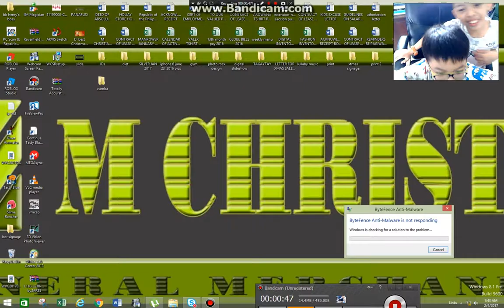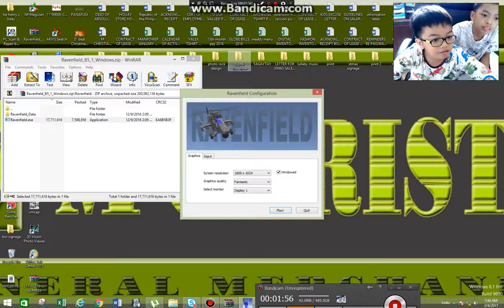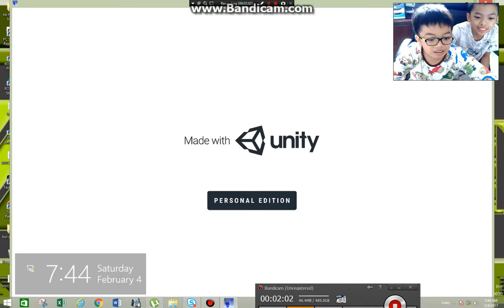Ravenfield I Kid's Gaming I Part 2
My 2nd video on Ravenfield.